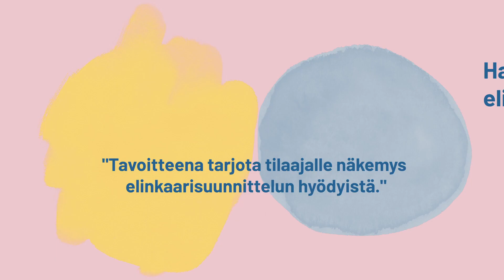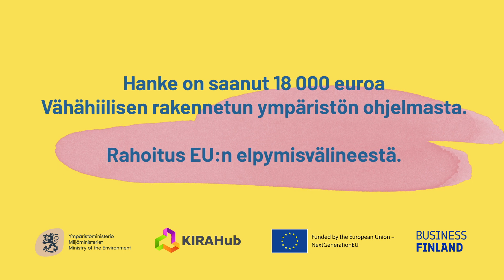KIRAilmasto: Puukerrostalon elinkaarisuunnittelu. Tilaajan yleisohje